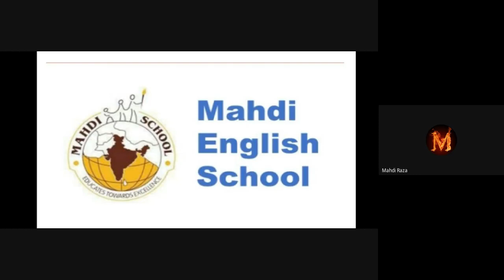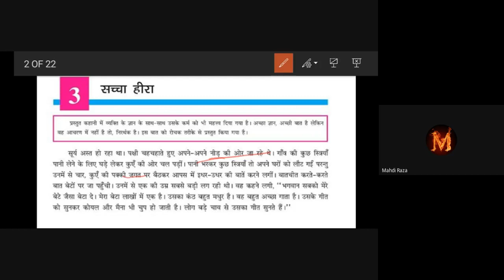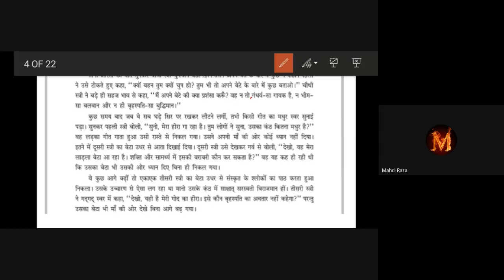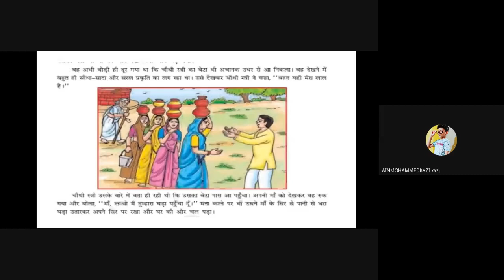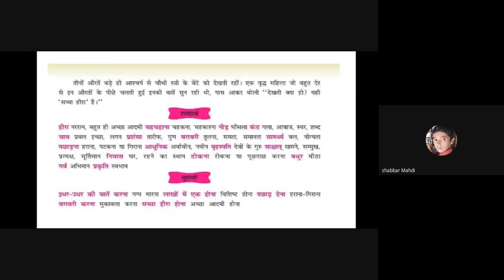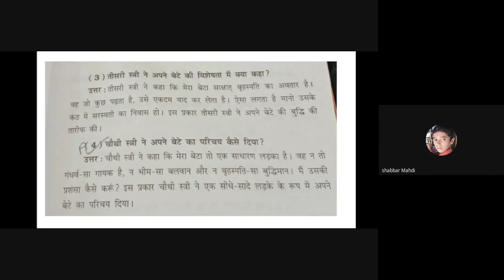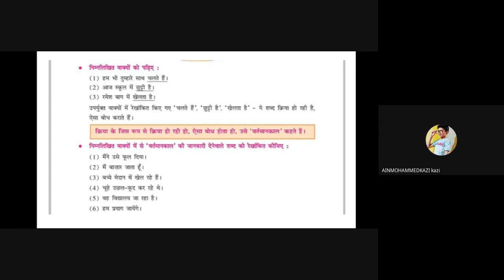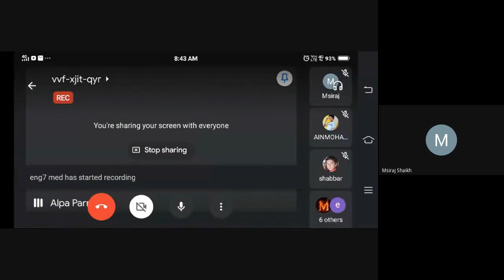std 7th e sub hindi date 31 12 2020